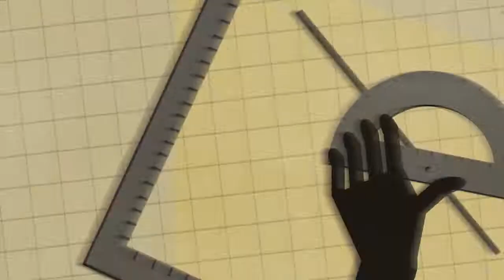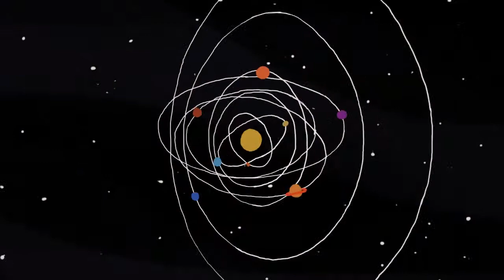Flatland // Reel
Flatland is a motion graphics, video and design studio in New Orleans, Louisiana. This is a compilation of some of our favorite projects to date.